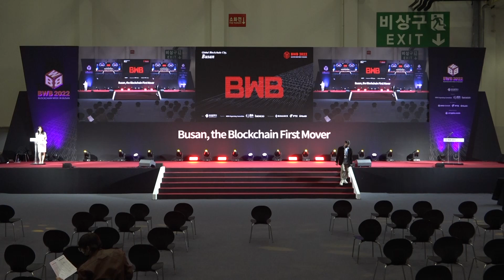[BWB2022] Day 2. Future Stage_황승준(Seung Joon Hwang)